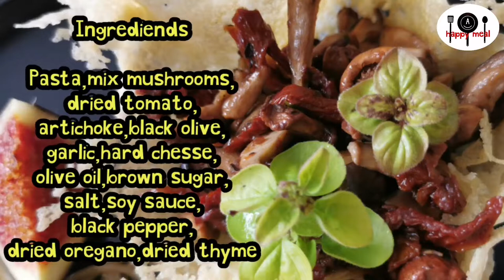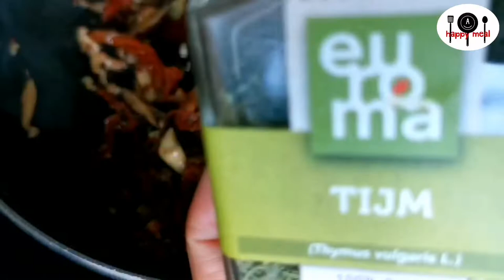Best Vegetarian Pasta With Mushroom Chesse Nest | Recommended Pasta Recipe | A happy meal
How to make Best Vegetarian Pasta With Mushroom Chesse Nest |  Recommended Pasta Recipe#bestvegetarianpasta#pastachessenest#deliciouspasta | A happy meal